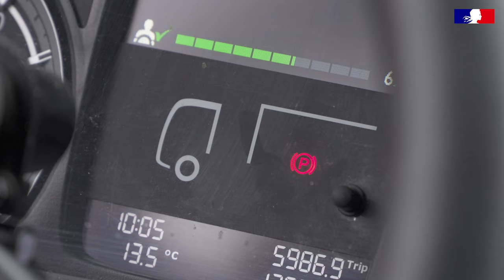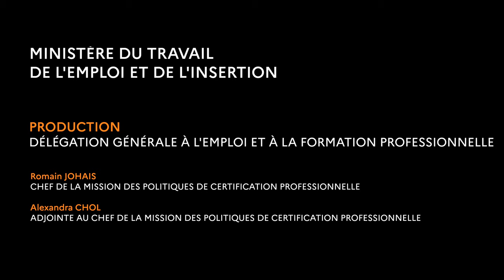EPREUVE jury 19T - Conduite routière - VERIFICATIONS DE SÉCURITÉ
Epreuve Jury - Les vérifications de sécurité